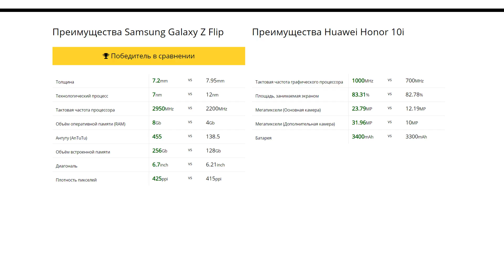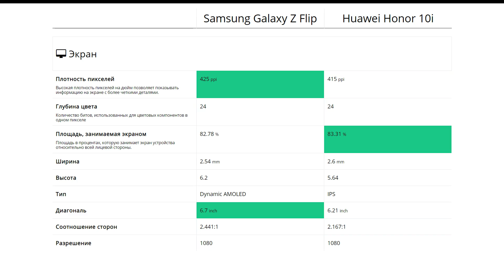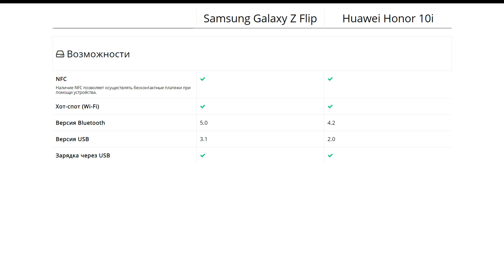Samsung Galaxy Z Flip или Huawei Honor 10i - что лучше?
Мы сравнили характеристики Samsung Galaxy Z Flip и Huawei Honor 10i составили для вас список преимуществ и сравнительную таблицу. Узнайте, какой из них выбрать в 2020 году.

00:00 Вступление
00:04 Главные достоинства и недостатки выбора
00:20 Плюсы и минусы
00:36 Производительность
00:52 Сравнение дизайна
01:08 Экран
01:24 Тыловая камера
01:40 Фронтальная камера
01:56 Особые возможности
02:12 Батарея
02:25 Ёмкость